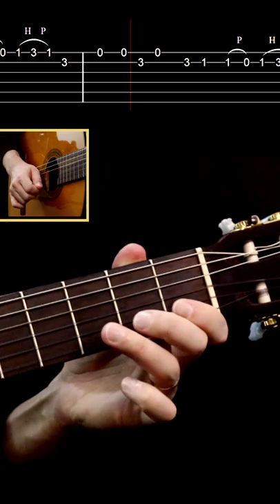When you wanted to play the violin but your parents gave you a guitar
● and more...

🎥 Tabs, Guitars, Backing Track, Mixing, Editing - Davi Filho